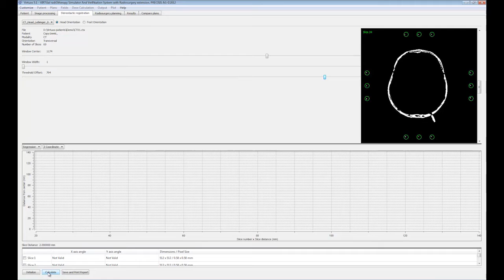Virtuos 5.1 BETA - Image Processing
Stereotactic transformation and Image processing tools, including contouring, matching/fusion, multi-modality registration in Virtuos from Precisis AG.

Virtuos - Radiosurgery Treatment Planning System
Precisis AG presents its new GUI for the forward planning Virtuos software package succeeding former Stryker-Leibinger's STP.